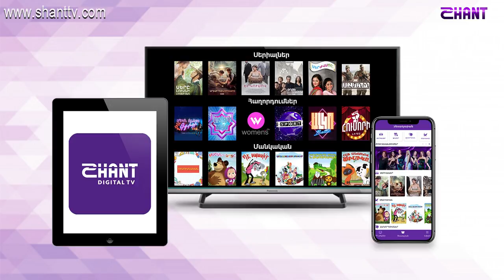Առավոտը Շանթում-«Lost In Armenia» արշավական ակուբի հիմնադիր - Ռաֆայել Խուդոյան